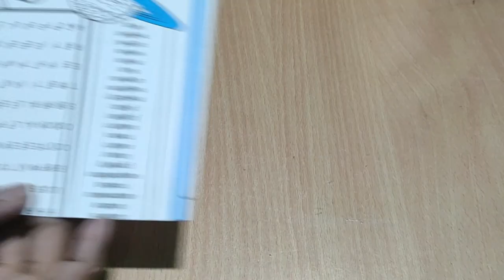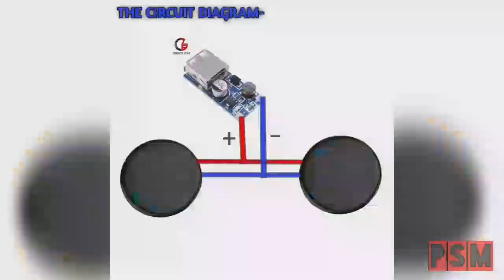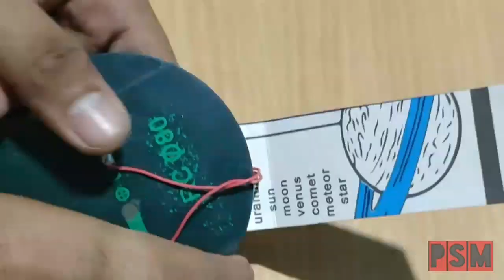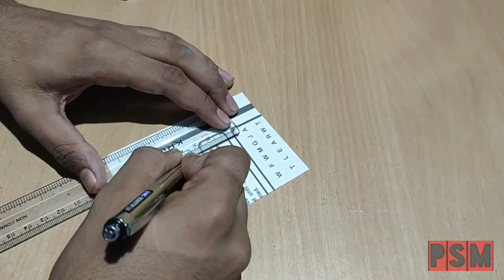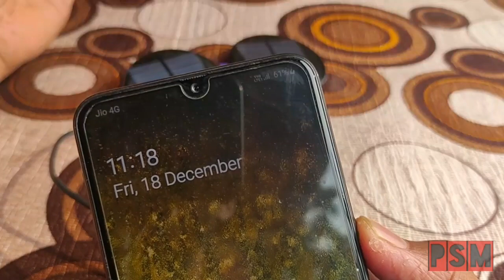How to make a portable SOLAR POWERED MOBILE CHARGING PAD--DIY